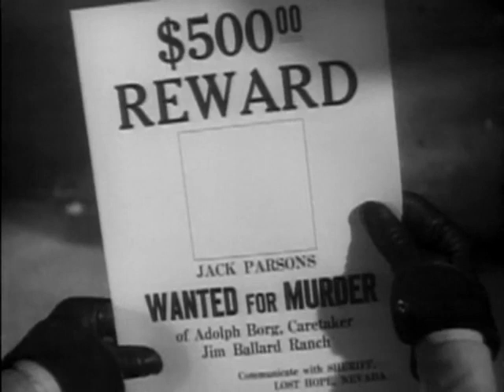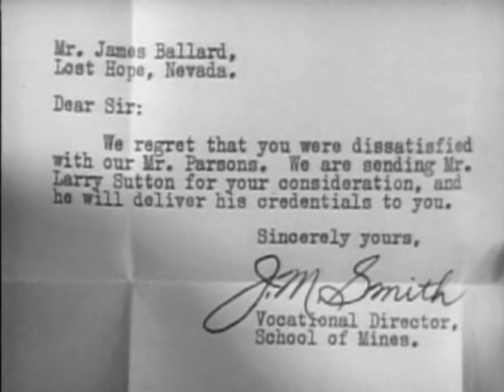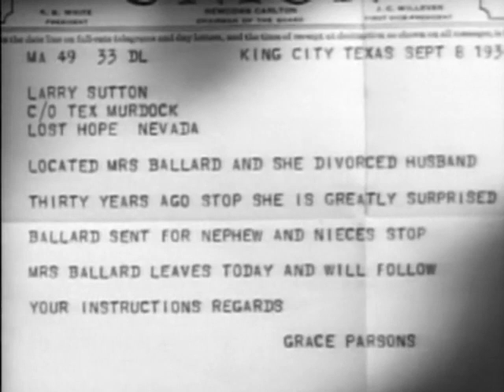Rocky Mountain Mystery 1935 /The Fighting Westerner Mystery, Western Film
An early Randolph Scott western, based on a novel by Zane Grey. Also known as "The Fighting Westerner".

Rocky Mountain Mystery is a 1935 American Western (genre) mystery film directed by Charles Barton and starring Randolph Scott, Mrs. Leslie Carter, and Ann Sheridan. Based on an unpublished novel Golden Dreams by Zane Grey, the film is about a mining engineer who teams up with a crusty deputy sheriff to solve a series of mystery killings at an old radium mine where the owner's family waits for his death for their inheritance. The film was re-released under the title The Fighting Westerner.

Mining engineer Larry Sutton (Randolph Scott) arrives at the Ballard radium mine to take over as chief engineer from his missing brother-in-law Jack Parson, who is a suspect in the murder of ranch caretaker Adolph Borg. Sutton teams up with deputy sheriff Tex Murdock (Chic Sale) who is investigating the murder. Staying at the ranch with the ailing owner, Jim Ballard (George F. Marion), are his niece Flora (Kathleen Burke) and nephew Fritz (Howard Wilson) who've been notified of their uncle's failing health now wait to inherit his legacy. Also staying at the ranch is a mysterious Chinaman Ling Yat (Willie Fung), the housekeeper Mrs. Borg (Leslie Carter), her son John (James Eagles), and the beautiful and spirited Rita Ballard (Ann Sheridan), another niece, who quickly earns Sutton's trust and romantic interest.
Shortly after Sutton arrives, Ballard's nephew Fritz is murdered by a mysterious cloaked figure in the same manner that Adolph was killed—crushed beneath the massive weight of a stamp mill, a huge apparatus used to pulverize rock to unearth valuable ore. Sutton and Tex find that the ranch guests all have alibis. Soon the mysterious cloaked figure strikes again, shooting young John, attacking Sutton, and slashing Flora's throat. While the investigation continues, Jim, who is apparently an invalid, takes a turn for the worse, prompting Sutton to contact his ex-wife who hasn't been to the ranch in thirty years.
Mrs. Ballard arrives at the ranch, Mrs. Borg tries to prevent her from seeing her ailing ex-husband. Sutton arrives and helps her upstairs where she discover that "Jim" is actually Adolph Borg, and that he and his wife had killed the real Jim Ballard sometime earlier during a takeover attempt by the Borg family. Adolph then tricks Sutton and escapes, taking Rita as a hostage. Sutton follows them to the mine where he fights with Adolph and John, nearly being crushed by the stamp mill. After Adolph falls to his death, Sutton rescues Rita. Afterwards, Mrs. Borg, her son John, and their Chinese servant Ling Yat are sentenced to twenty years in prison, and Tex is made sheriff. Larry and Rita get married and buy a ranch in Hawaii.